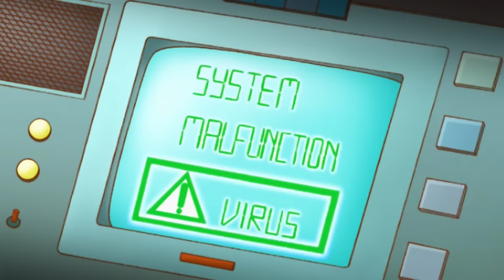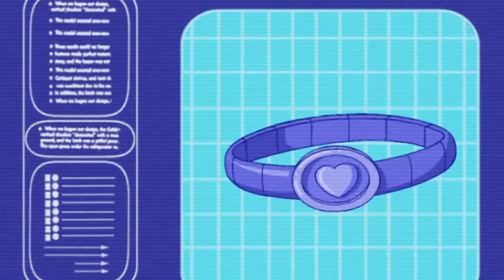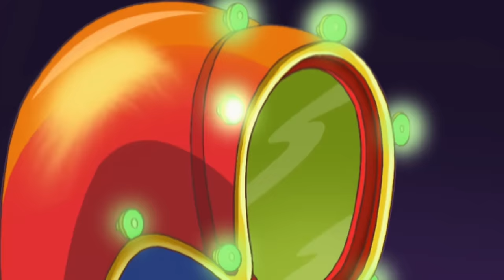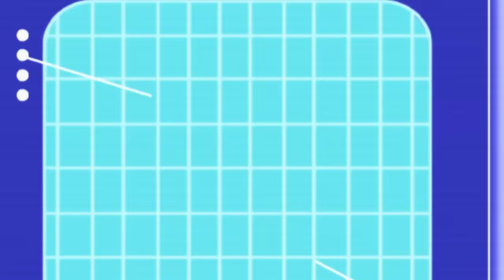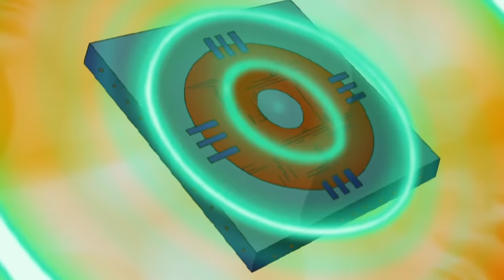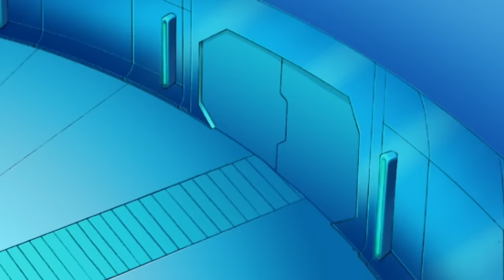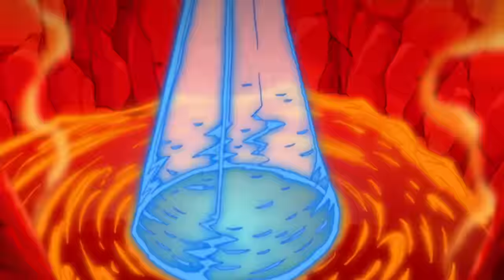Totally Spies! 🕵 AWESOME Spy Tech, Gadgets & MORE! 🔬 Series 1-3 FULL EPISODE COMPILATION | 5+ HRS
The girls can always count on Jerry and G.L.A.D.I.S to take care of their awesome gadgets... but what happens when tech villains try to take over the world – who’s gadgets will win?!